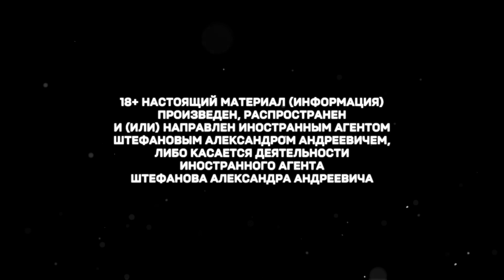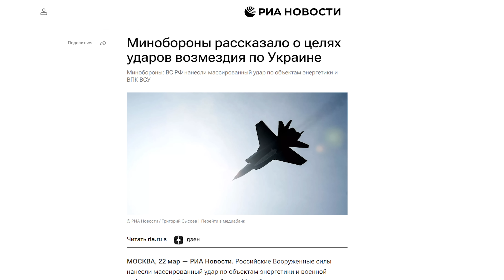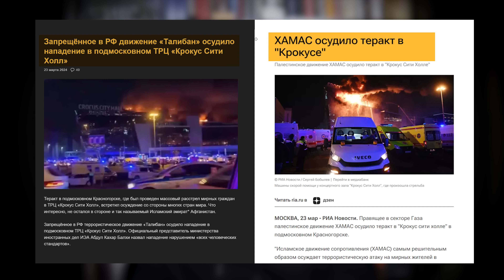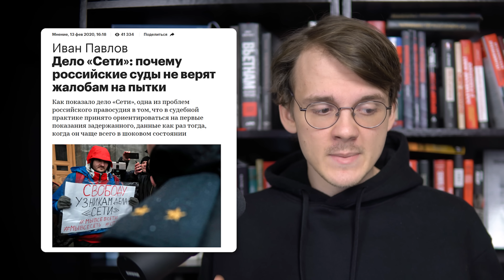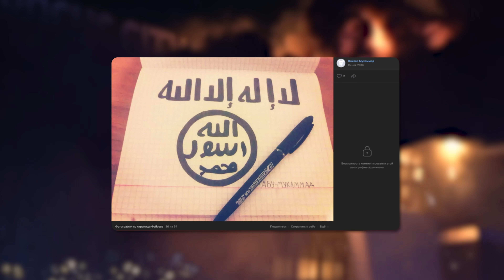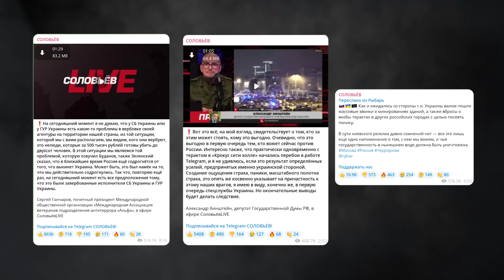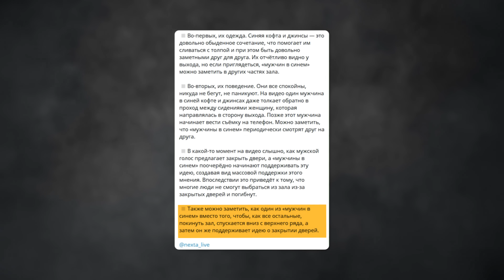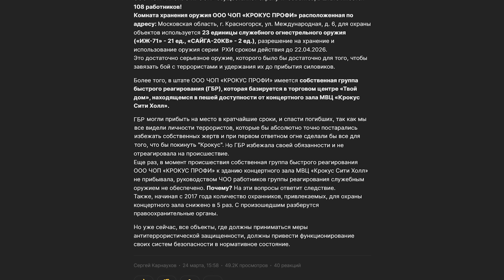Как это случилось? Хроника трагедии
Криптокошельки

Биткоин: bc1qehzg5jwe2hswn06pd25csjlvxq6ql97wxfwk5c

Эфир: 0xDC89d54f752D2f150d2ef393868E025F81856019

USDT (trс 20): TFo5VdcGrEcDCaM2TkkSdUyEfKH6hkNn78

00:00 - активность террористов накануне теракта
04:07 - 22 марта. Что происходило до теракта?
06:50 - Начало теракта
08:02 - Действия силовиков
10:22 - ИГ берёт ответственность. Пропагандисты не верят
12:00 - Реакция в мире
12:34 - Беларусь или Украина? Куда ехали террористы
15:19 - Задержание террористов. Пытки
19:52 - Всё ради денег?
21:13 - Путин пропал
22:49 ИГ или Украина?
24:35 Теракт организовал Путин?
29:20 Синие кофты
33:54 Ответственность властей РФ